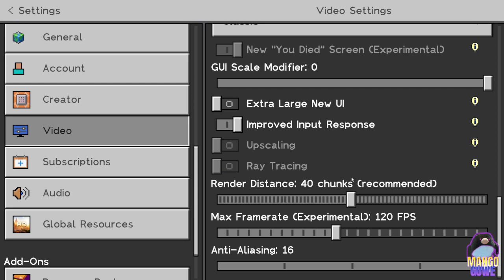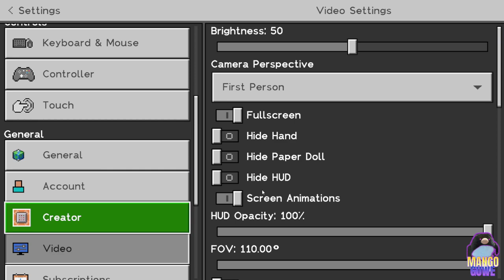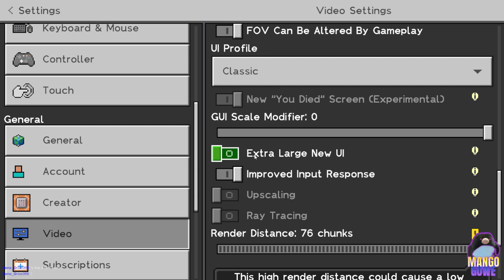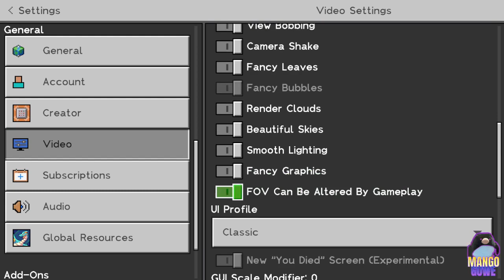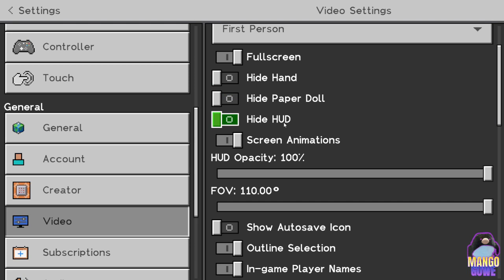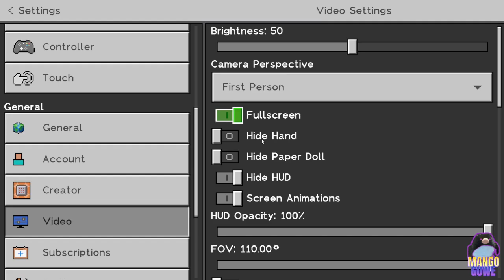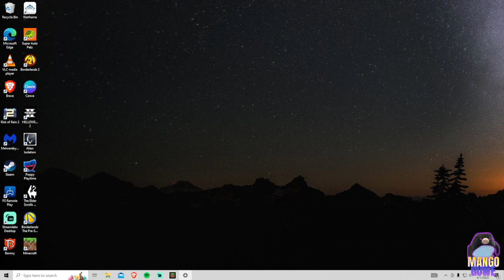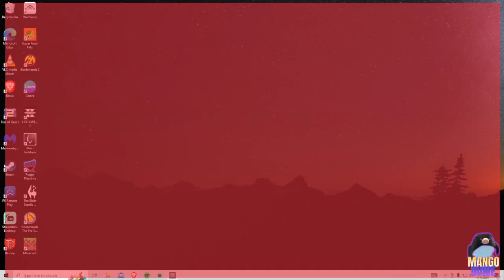These Bedrock "Add-ons" Go Hard! No edits.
Add-ons are something else. As an original console player and now a Bedrock player I will say that I am very happy that mods are coming! Hopefully they can tone that price down tho. I stream these at MangoGuwe Twitch.tv! Please share for more!